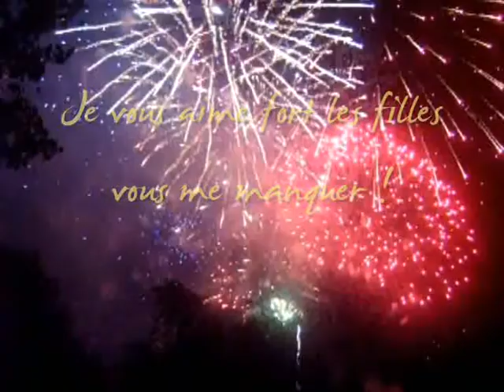mes friend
jvou aime